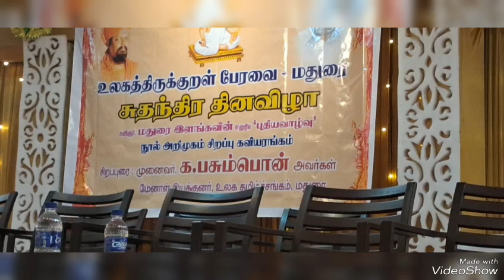15.8.2024 Madurai College House World Thirukural Peravai Function Conducted.